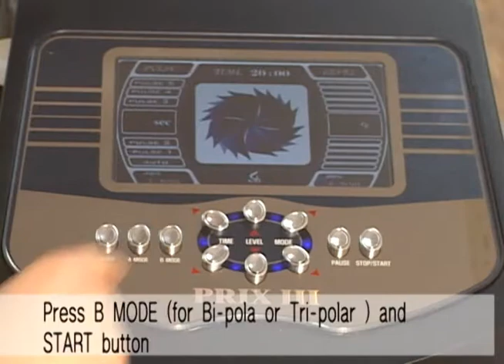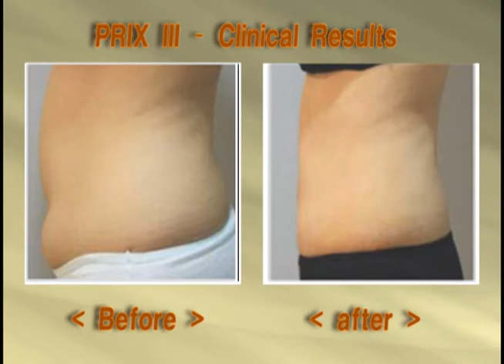HUMEX PRIX III 1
Body Sculpture
Cellulite Breaker
Dynamic Powerful  RF RET 1MHz
Tri-polar and Bi-polar 3systems